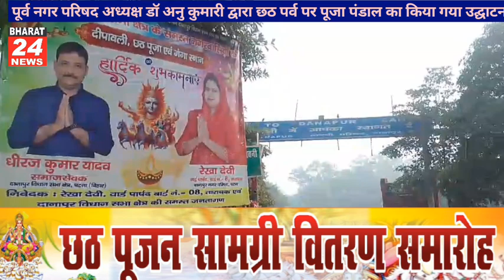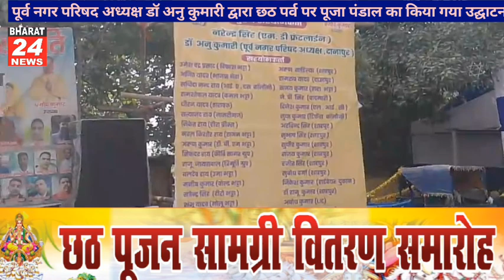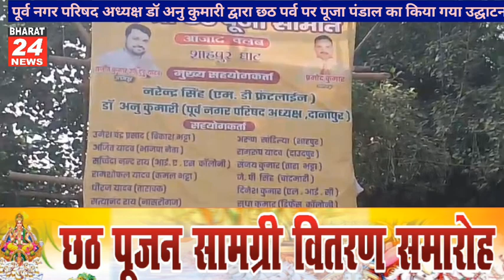पूर्व नगर परिषद अध्यक्ष डॉ अनु कुमारी द्वारा छठ पर्व पर पूजा पंडाल का किया गया उद्घाटन #पटना